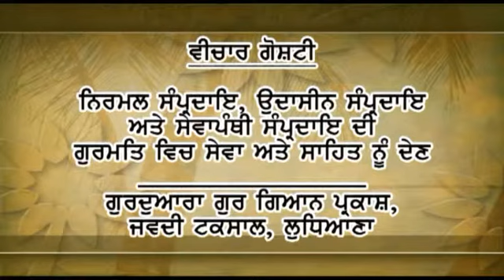Students Jawaddi Taksal (Seminar on Nirmale, Sewapanthi, Udaasi Sampardai) Aug-2011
Students Jawaddi Taksal (Seminar on Nirmale, Sewapanthi, Udaasi Sampardai) Aug-2012